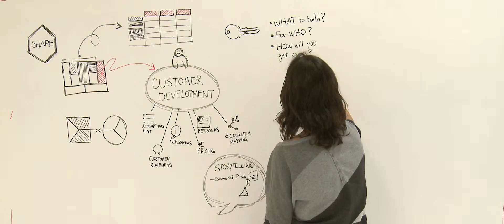LINKMAN | Telenet Idealabs | Infographic Shape Proces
Our startup accelerator is divided in 3 main themes: shape, build & launch. The first month is over, meaning that the startups have ended the shape month. What does shaping mean?

10 startups, 4 months, 80 mentors, 25K seed funding

Telenet Idealabs Accelerator 2014.